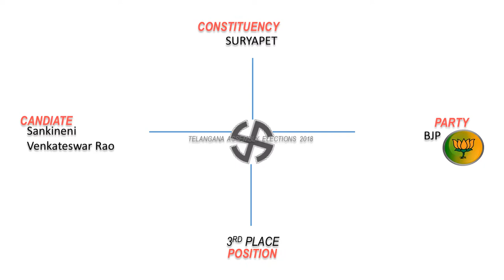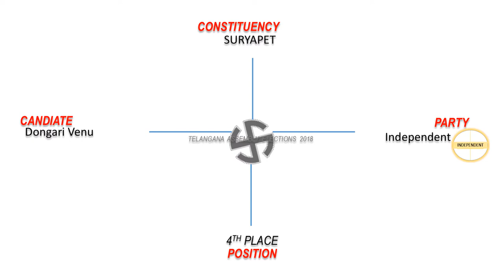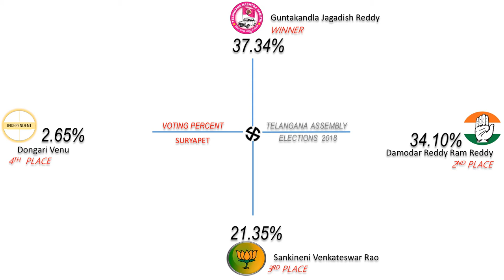SURYAPET Assembly Constituency